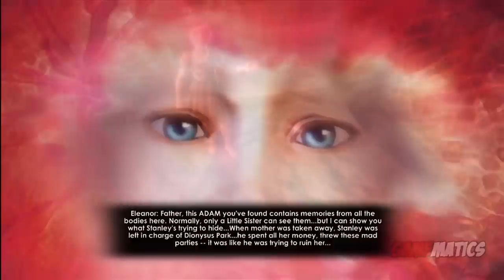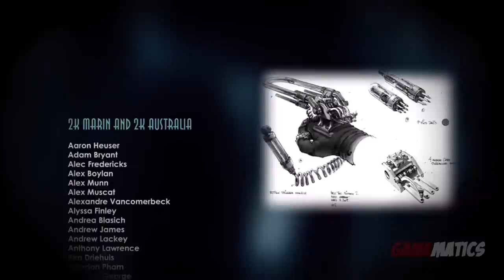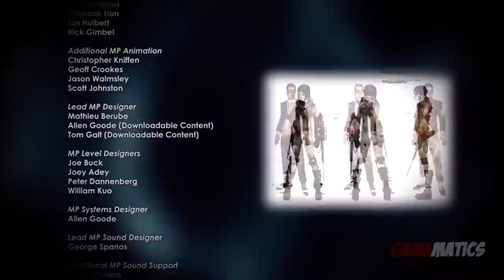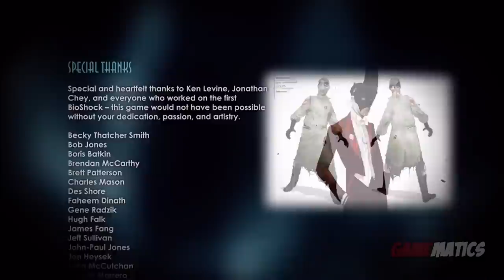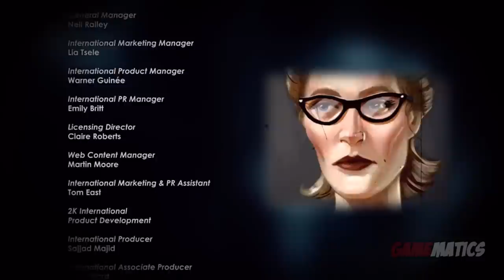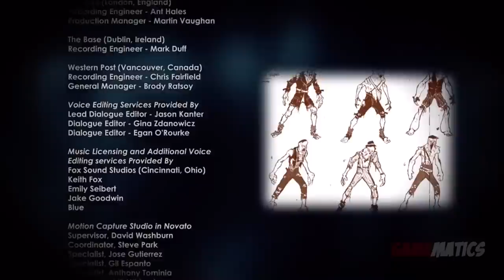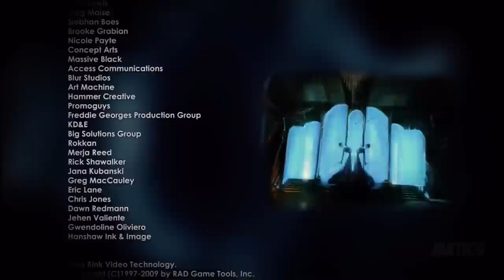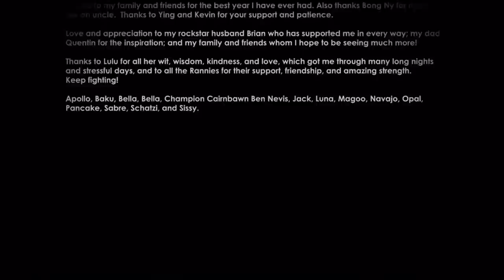Bioshock 2 - Game Movie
Gameplay: lapman17

Game Developer: 2K Marin and 2K Australia
Game Publisher: 2K Games